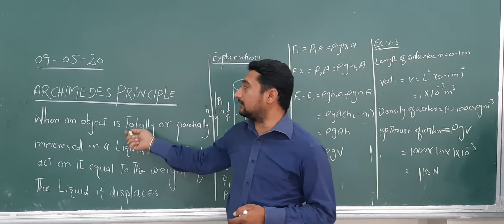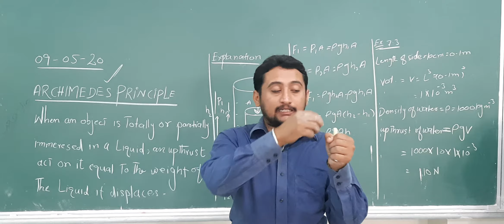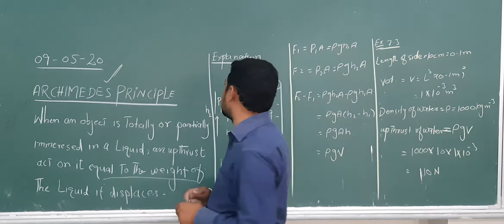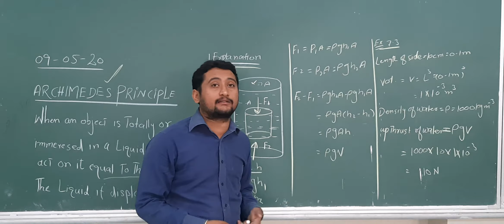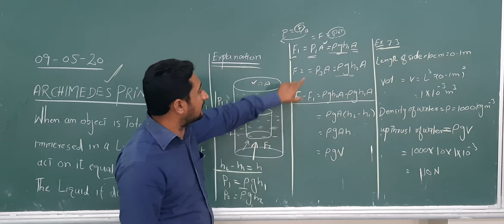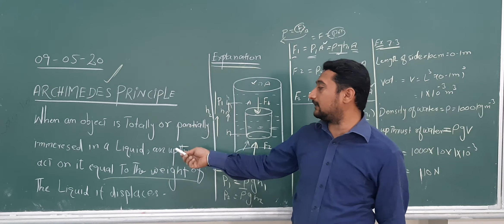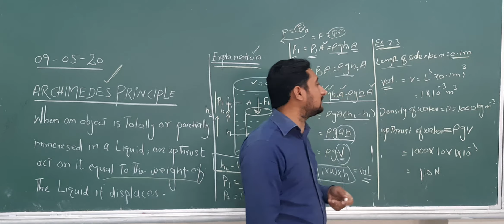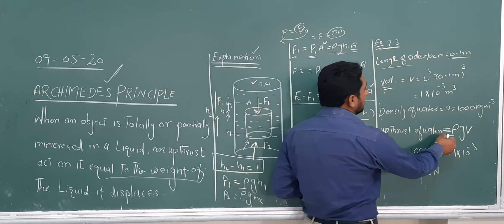phy 9 May 9th old